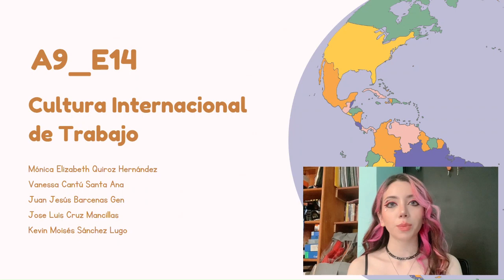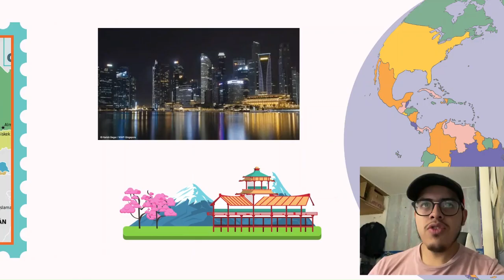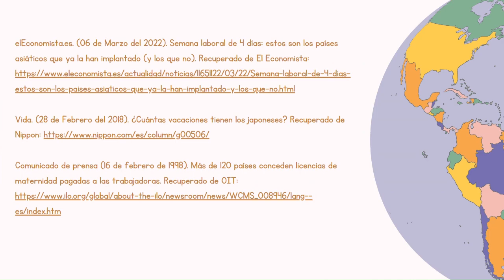A9 Cultura Internacional del Trabajo - Asia y Arabia vs. México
Buen día, nosotros somos el equipo 14 compuesto por Mónica Elizabeth Quiroz Hernández, Vanessa Cantú Santa Ana, Juan Jesús Barcenas Gen, Jose Luis Cruz Mancillas y Kevin Moisés Sánchez Lugo, y estaremos analizando las diferencias de las condiciones laborales y organizacionales de los países Arábigos y Asiáticos y los estaremos comparando con México, con el objetivo de identificar las particularidades de dichas culturas, pues permite lograr una mayor adaptación al trabajo internacional.